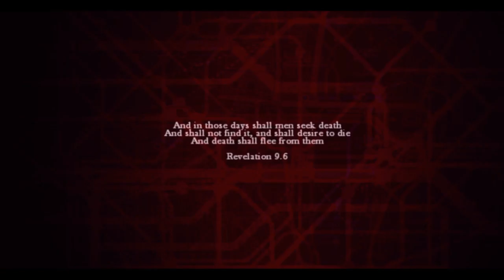ZOMBI Episode 1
Jared is a hater and his channel is jared bracamonte my Twitch is sjb0352